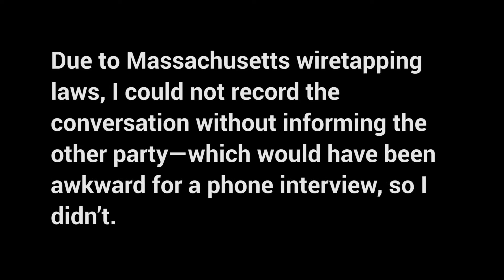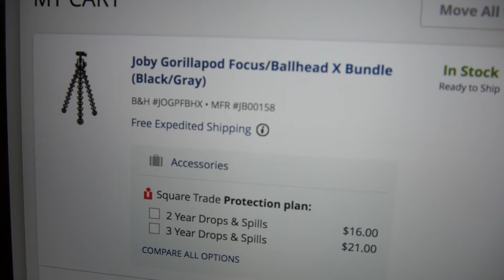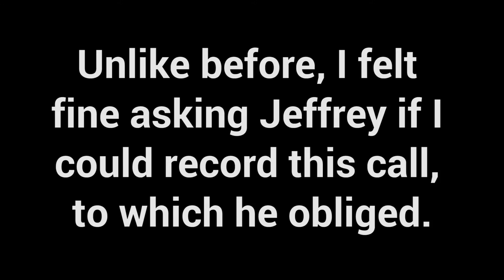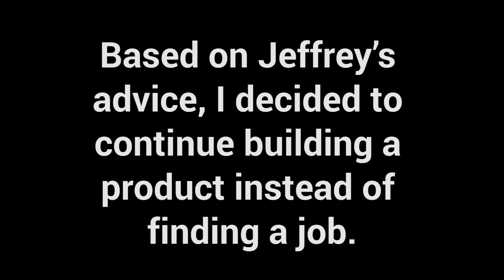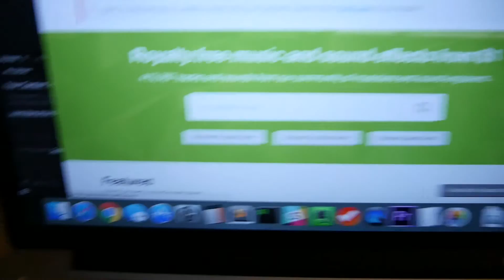“Runway Woes; Advice from A Former Founder” - Hugh’s [Startup] Vlog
Get a temp job, or build a product? That is the question.

Thank you Jeffrey Glusman for the advice and for letting me record our call!

Episode: S02 E03 (#11)
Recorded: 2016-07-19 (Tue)